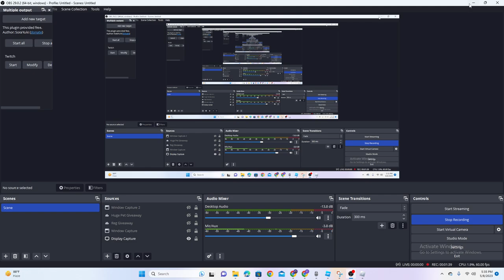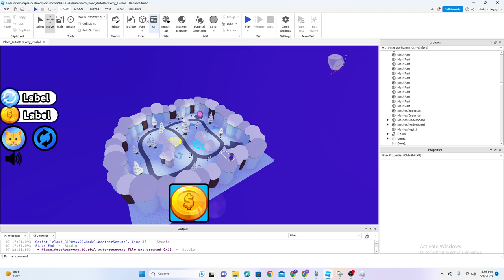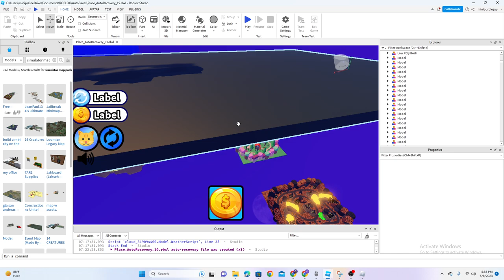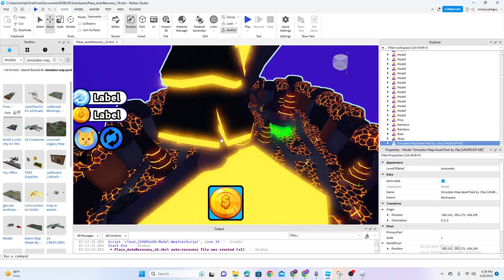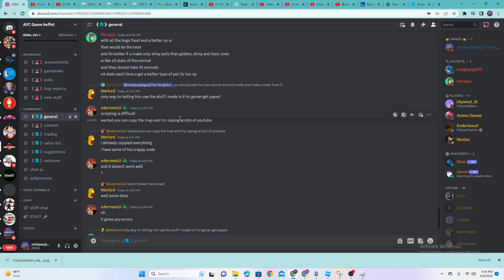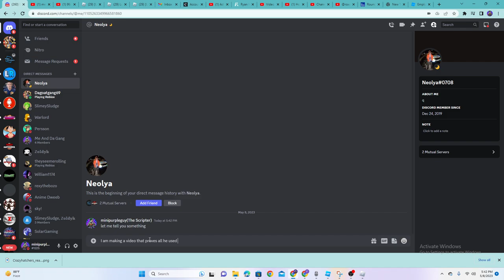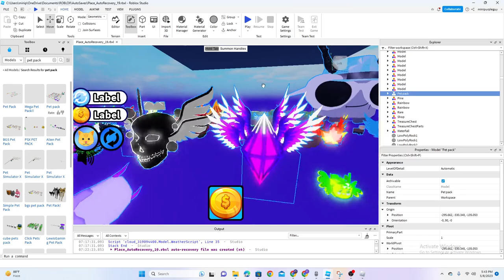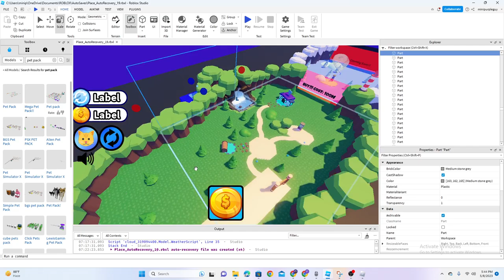😭My Game's Developer Lied And Cheated Me!!!😭